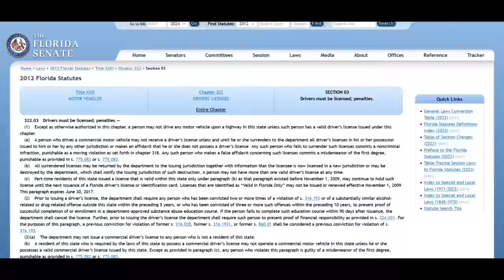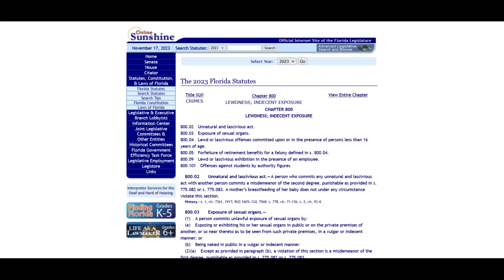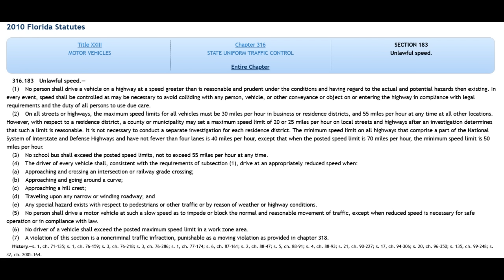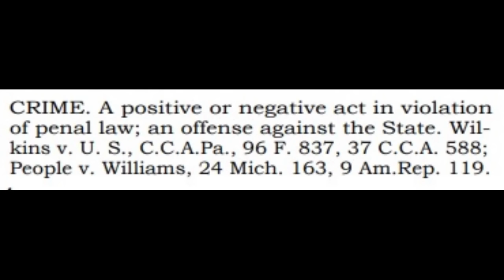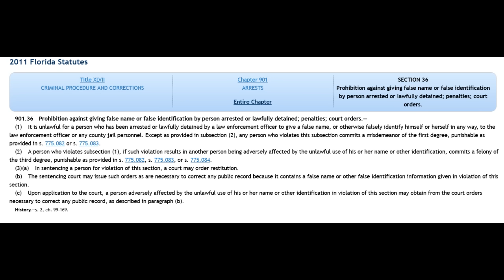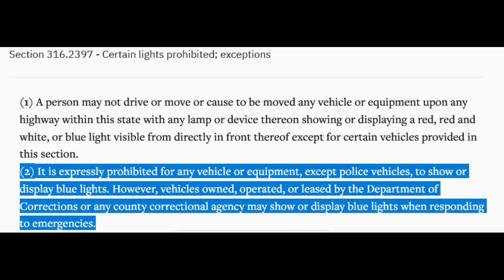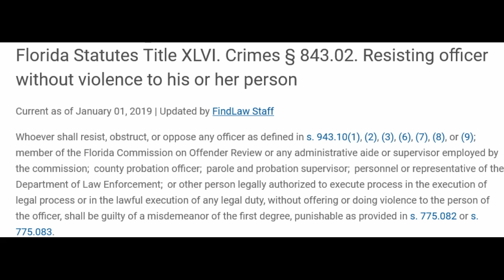Legal Genius Sovtard Gets It all Wrong Then Gets Arrested